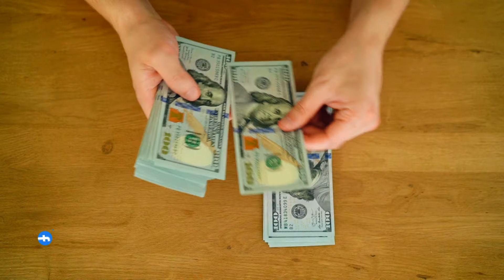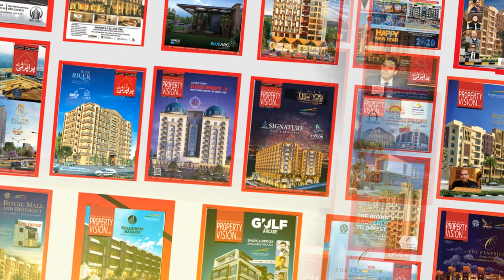Where Should You Do Investment in Pakistan! Real Estate Pakistan!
In this video, Mr. Ahmed Aqeel CEO Property Vision Tv talked about Where Should You Do Investment in Pakistan! Real Estate Pakistan!,real estate investment in pakistan,property investment in pakistan,pakistan real estate,real estate business in pakistan,real estate pakistan,real estate in pakistan,real estate investment pakistan,property business in pakistan,real estate investment,property in pakistan,real estate,real estate market in pakistan,how to start real estate business in pakistan,future of real estate in pakistan

Channel Managed By:
• Technofact Studio